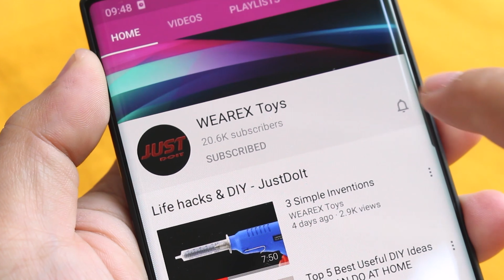Making a Fruit and Vegetable Cutting Tool